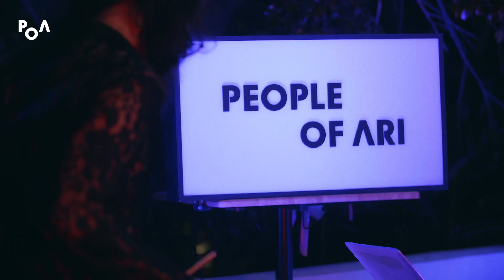Stylish Nonsense - Introduction (PoA Live Sessions)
With over a decade of musical experience dating back to when the duo met at University, Stylish Nonsense is no neophyte in the Thai electronic music scene. They are known for creating improvisational yet captivating tunes using synthesisers and a drum pads, bringing spontaneous and energising sounds to each performance, including this PoA Live Session.

Describing their genre as “somewhere in between post-punk and vintage electro funk,” Wannarit Pongprayoon (Pok) and Yuthana Kalambaheti (June) started by getting together during school lunch with a shared passion for musical experimentation. Ever since then they have performed together both in Thailand and abroad under the name “Stylish Nonsense,” as well as co-founded Panda Records, a Bangkok-based record label with the goal of creatively fulfilling artists and audiences.

In the meantime you can show support by following them on